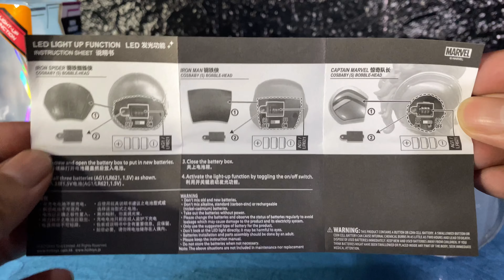Iron Patriot | Avengers Endgame [Hot Toys Cosbaby] - UNBOXING 4K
Welcome to NeoMJ Toys!
This 4K video is about the Unboxing of the Cosbaby Iron Patriot from Avengers Endgame made by Hot Toys.  This figure is equipped with LED light up function.

This will greatly help me create more previews, unboxing, and reviews of the best toys available in the global market.